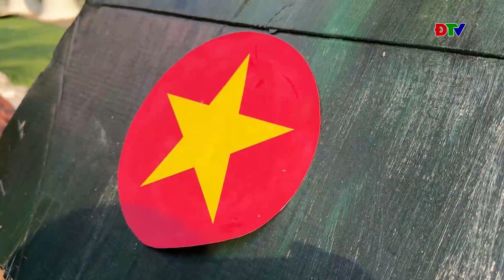ĐIỆN BIÊN - Học lịch sử với đồ dùng tái chế | Nói không với rác thải nhựa (Ngày 30-04-2024)